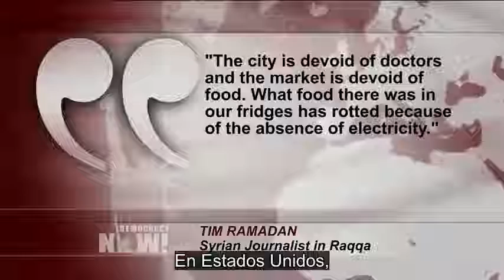Se siguen retirando las estatuas confederadas en EE.UU.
En Estados Unidos, se siguen retirando las estatuas confederadas, en medio de protestas en todo el país contra la supremacía blanca y los monumentos que celebran el legado estadounidense de esclavitud y racismo.